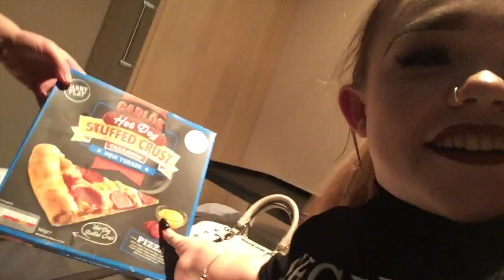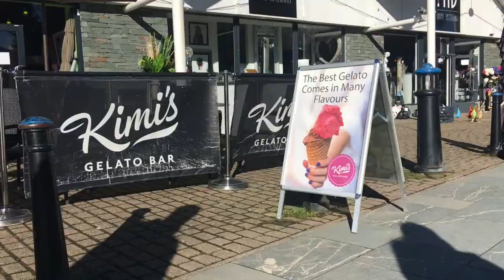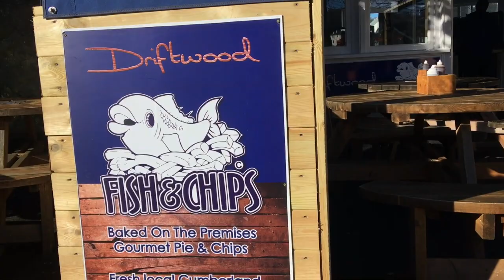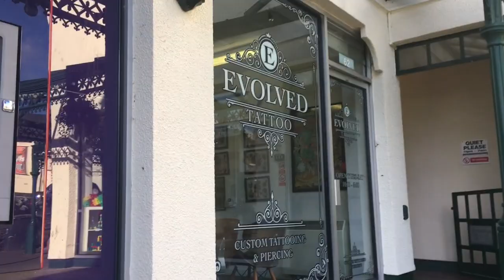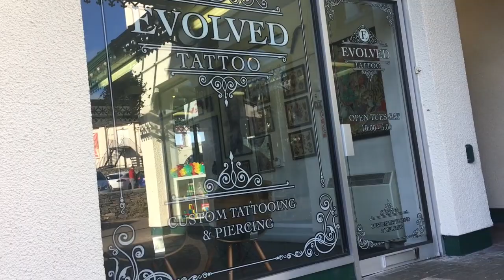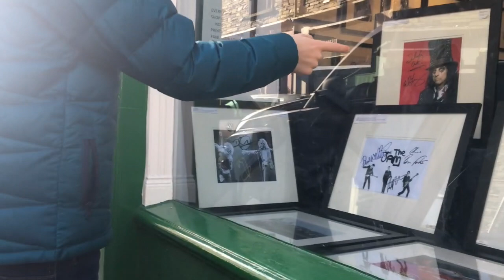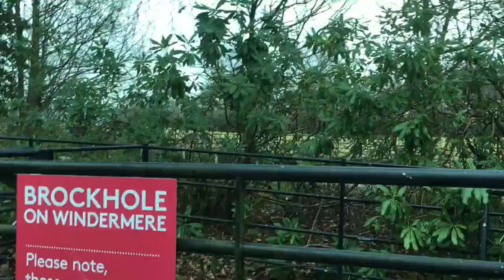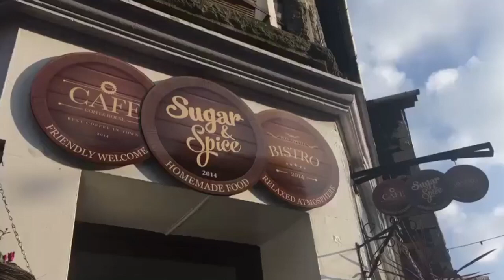A LODGE WITH A HOT TUB AND PSYCHO SWANS?! | VLOG | MakeupJunkieG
A few days away...enjoy!!

YouNow - makeupjunkieg

FAQ:
Where do you live? North West, United Kingdom.
What do you film on? Panasonic Lumix GF6
What do you edit on? iMovie app on my MacBook Air